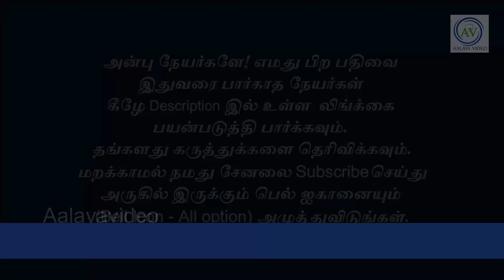நரசிம்ம ஜெயந்தி உடனடி அருள் கிடைக்க வழிபாட்டு முறை! பூஜை நேரம்&மந்திரங்களுடன்!periyava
உங்களை விட வயதானவர்களை சந்திக்கும் போது இந்தக் காரியத்தை தவறாது செய்யுங்கள்! மாவடு ரகசியம்! periyava sayings  @Aalayavideo

இந்த வருடம் விட்டால் வருடம் கழித்து தான் வரும்! மாசி மகம் 2022 - Maasi magam 2022 Periyava sayings  @Aalayavideo